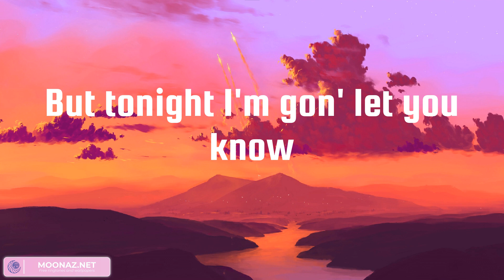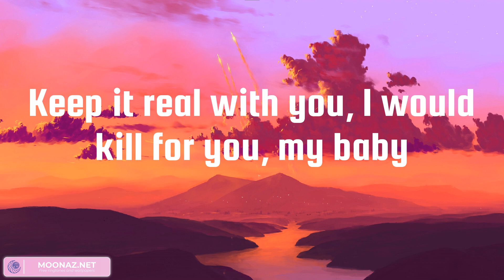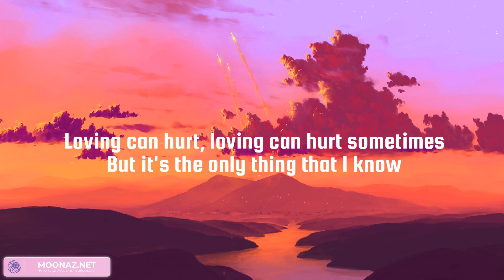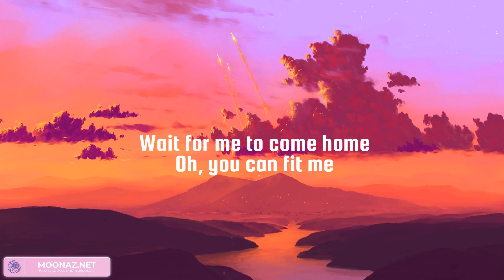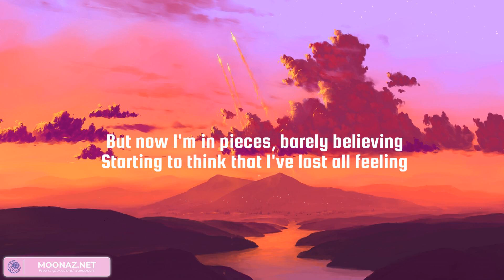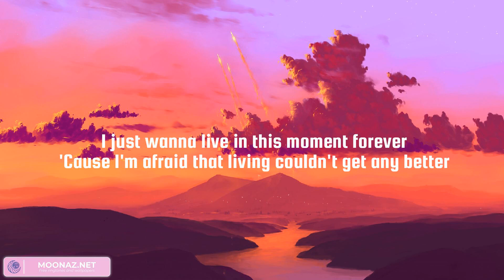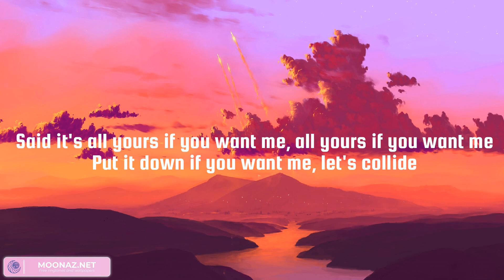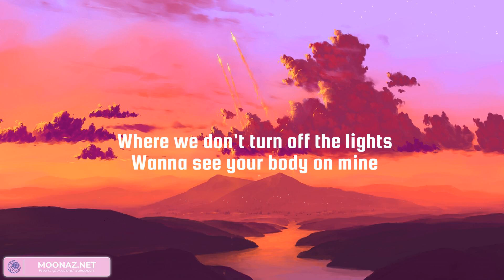The Weeknd, Ed Sheeran - Die For You, Photograph | Troye Sivan, Collide